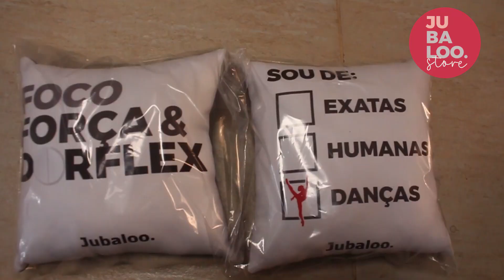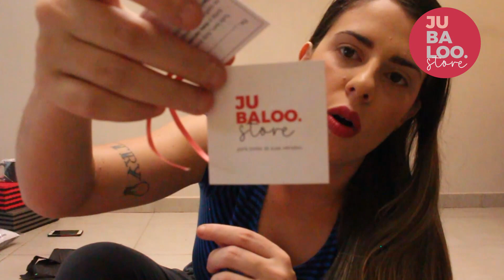TAPETE E BANQUINHO PARA ALONGAR e todos os meus produtinhos da loja!